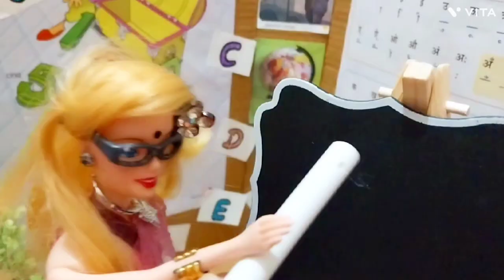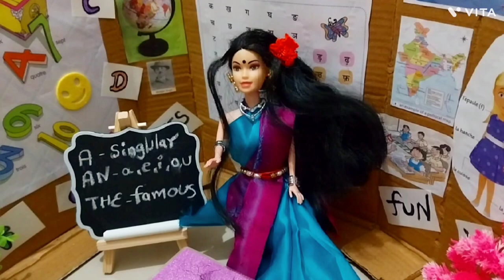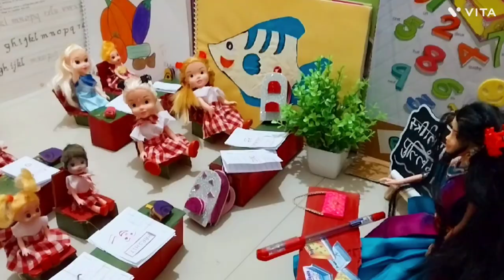Barbie All Day Routine In Indian Village/Gudiya Rani Epi-50/ Barbie Doll Bedtime Story/ Indian Doll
Barbie Doll All Day Routine In Indian Village/ Gudiya Rani Epi-50/Barbie Doll Bedtime Story/Indian Barbie/Barbie Videos/Gudiya Rani/Barbie ki kahani Hindi me/Barbie Doll Bedtime Story/ Gudiya Rani/ Rosy Ki Kahani/Barbie School/
Moral Stories/ Barbie ki Hindi Kahaniya/ Bedtime     Story/Poor time Story/Village Barbie/ City Barbie/ Dadi Maa ki kahaniya/Garib Barbie/ Barbie Doll Story/Barbie in pool/Barbie in Swimming pool/Barbie School/Barbie Shopping Video/Barbie House/Barbie Fun/BarbieVideos / Gudiya Rani / Gudiya Wala Cartoon /dadi maa ki kahani/ Sujata ki kahani/Moral tales/Doll Wala Cartoon/gudde gudiya/Barbie Play/ Doll play/ Ameer Barbie/ Doll Cartoon/ Mini Doll/ Mini Toys/ Barbie ki kahani /Barbie Doll/Bedtime Story/School life of barbie/ Barbie Daily life/

Barbie Doll daily routine
Barbie Dollhouse
Barbie
Barbie Wala
Gudiya Wala khel
Moral stories
miniature world
Gudiya Rani
Barbie Story
Barbie ki Hindi Kahaniyan
Barbie cartoon
Barbie daily life
Dolls life
Barbie family drama
Barbie Comedy video
Gudiya ka khel
Gudiya Wala
Doll Cartoon
Barbie Doll
sas bahu ki kahani
bhut wala cartoon
bhut wala
horror doll Wala Cartoon
Moral stories for kids
Barbie In school
School Barbie
Barbie School Story
Barbie school video
Barbie doll in school
Barbie daily life